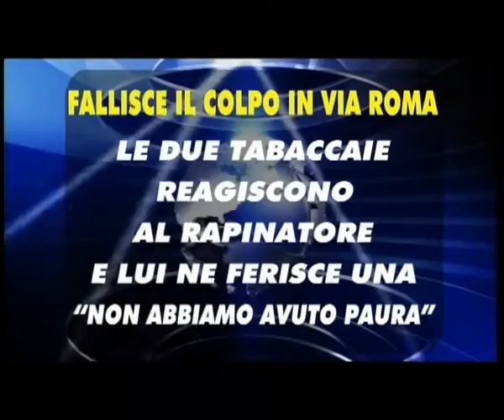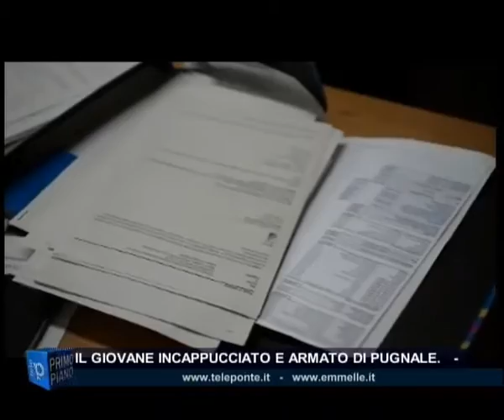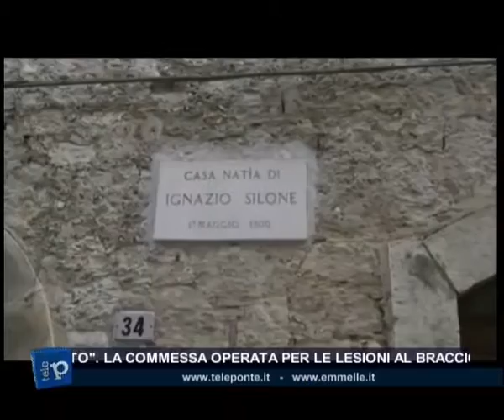TG GIORNO 05 05 2016